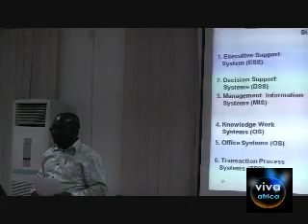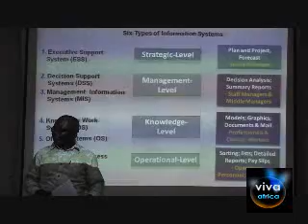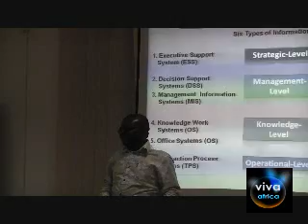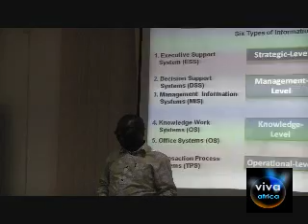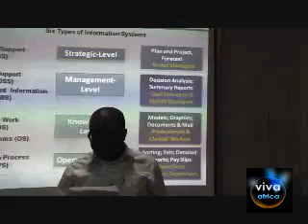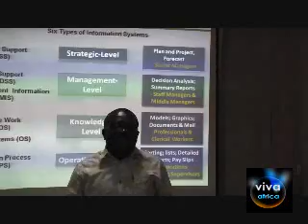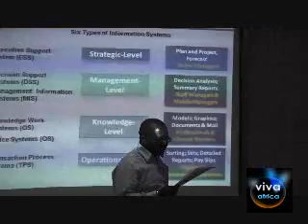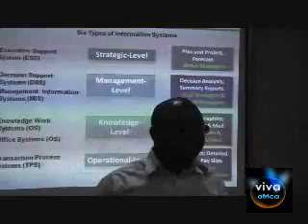MIS 05B: GM Case Study Discussion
The class discusses assignment 1 (available on vivauniversity.wordpress.com) and a case study of achieving competitive advantage in GM through information systems.